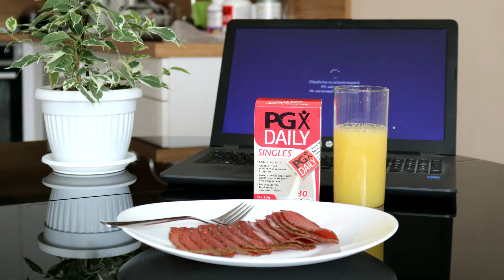Упражнения за корем за начинаещи в домашни условия - част 1 [Комбинирани коремни преси]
В това видео ви представям най-добрите базови упражнения за корем в домашни условия на база опита ми като състезател и фитнес треньор.

Съдържание:

00:00 - Интро
00:10 - Какъв е хранителния ми режим за отслабване и защо приемам PGX Daily
06:04 - Комбинирани коремни преси в домашни условия

Повече информация за мен ще намерите в блога ми на следния линк

Виж всички материали от "PGX - сигурен начин да стопиш излишните килограми